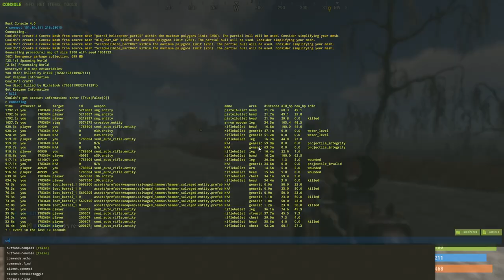Brit's Server Chapter8: Airfield Package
A LIVE MINŐSÉGE NEM LESZ UGYAN OLYAN JÓ MINT AMIKOR UTÁNA MEGNÉZED, HA SZERETNÉD VÁRD MEG MÍG A YOUTUBE 1 NAP ALATT NORMALIZÁLJA A VIDEÓT AMI EGYÉBKÉNT A GÉPEMEN 1080P60FPS-BEN KRISTÁLY TISZTÁN FUT.

Nekem meg csapatársamnak volt egy kis ideje az APEX mellett, miközben a világon Top500 játékosok közé tartozok [APEX PREDÁTOR] mellette volt egy kis időm játszani mással is és úgy döntöttem hogy Kicsit rustozok ezzel egy kis kedvességet a régi nézőimnek akik régen szerették a rust tartalmat.  Twitch csatornám ugyan úgy Szalami1 (Twitch csatornámon jelenleg is Partner vagyok twitch-el)

Gép:
Alaplap: Asrock X370M PRO4
Videokártya: GeForce GTX 1070 Premium (8 GB)

Ram: G Skill Aegis F4-3000C16 8 GB DDR4-3000// 2db

CPU típusa: OctalCore AMD Ryzen 7 1700X, 3800 MHz (38 x 100)